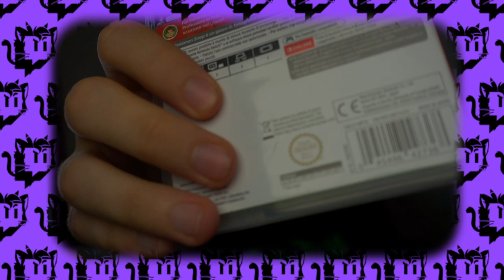Contadino e Latinlover - Farmer's Dinasty